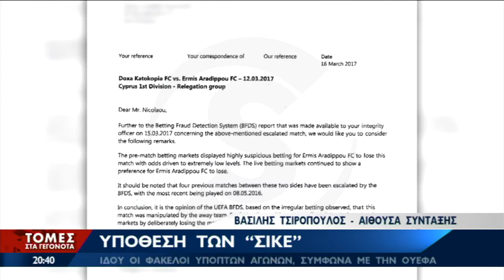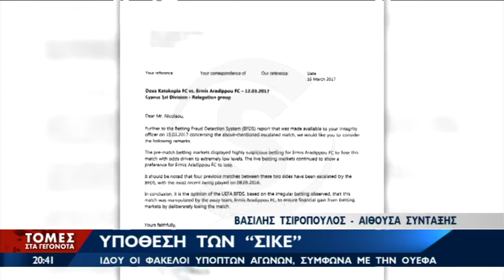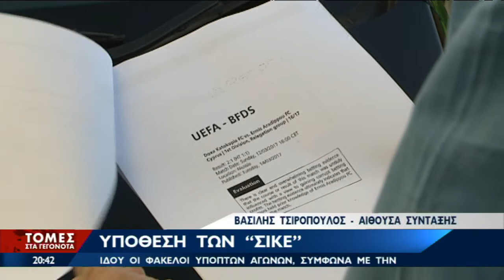Στημενα -Tομές στα γεγονότα (21-3-2017)